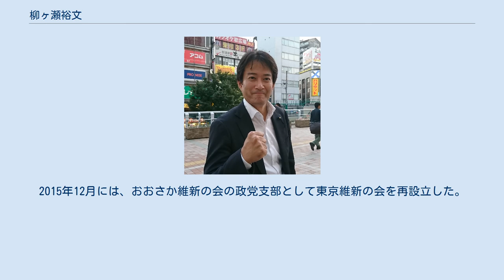柳ヶ瀬裕文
柳ヶ瀬 裕文（やながせ ひろふみ、1974年（昭和49年）11月8日 - ）は、日本の政治家。
日本維新の会所属の参議院議員（1期）、東京維新の会代表。
大田区議会議員（1期）、東京都議会議員（3期）、日本維新の会東京都総支部幹事長等を務めた。
 東京都大田区生まれ。
生家は大田区武蔵新田のカメラ屋。
大田区立矢口西小学校、海城中学校、海城高等学校、早稲田大学卒業。
筑波大学大学院人間総合科学研究科博士前期課程在学中。
1997年、ジェイアール東日本企画に入社。
2004年から蓮舫参議院議員の公設第一秘書を務める。
 2007年、大田区議会議員選挙に民主党公認で立候補し、トップ当選。
2009年、東京都議会議員選挙に大田区選挙区から出馬し、当選した。
2012年8月29日、野田内閣の原子力行政（大飯原子力発電所再稼働等）を批判し民主党に離党届を提出。
 2012年9月10日には柳ヶ瀬と、同じく民主党を離党した栗下善行、自由民主党を離党した野田数の3名で東京都議会に新たな会派「東京維新の会」を設立し、同月27日には東京維新の会を政治団体（地域政党）として届出を行った。
その後東京維新の会は現行憲法の無効を主張する請願に賛成したことから、日本維新の会から一時連携を停止される事態に陥ったが、11月14日に正式に日本維新の会の地方組織として認可された。
2013年の東京都議会議員選挙では、日本維新の会公認で大田区選挙区から出馬し、再選。
その後、日本維新の会の合従連衡に伴い、維新の党を経ておおさか維新の会に所属。
2015年12月には、おおさか維新の会の政党支部として東京維新の会を再設立した。
2017年の東京都議会議員選挙では、日本維新の会公認で大田区選挙区から出馬し、再選。
 2019年6月、日本維新の会は第25回参議院議員通常選挙に柳ヶ瀬を比例区で擁立する方針を表明。
6月11日、都議会に辞職願を提出し、許可された。
日本維新の会は参院選の比例区で5議席を獲得し、最後の5議席目で当選した。